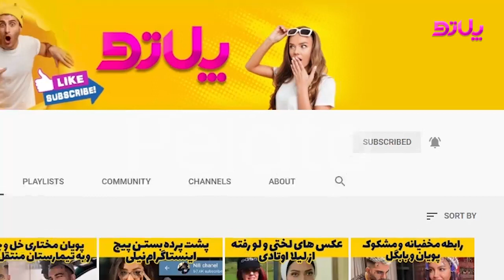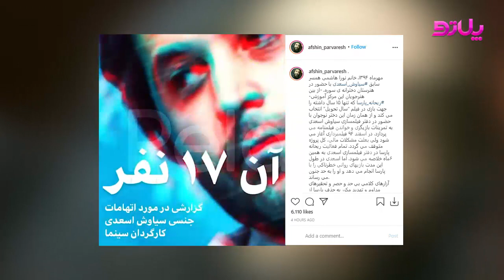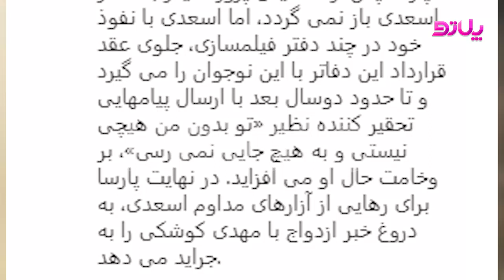صحبت های ریحانه پارسا درباره جزئیات تجا.و.ز سیاوش اسعدی/تجا.و.ز سیاوش اسعدی به 17 دختر-reyhane parsa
صحبت های ریحانه پارسا درباره جزئیات تجا.و.ز سیاوش اسعدی جنجالی شد. تجا.و.ز سیاوش اسعدی به 17 دختر وحشتناک بود.